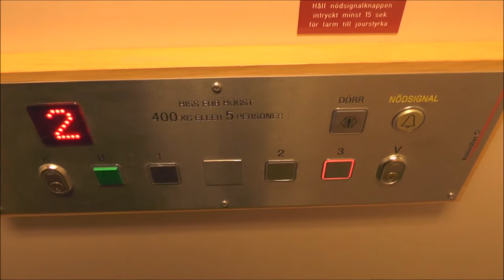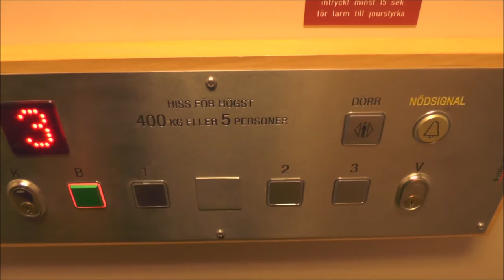Schindler Hydraulic elevator @ Östra Trädgårdsgatan 12A, Nyköping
This building contains of 3 elevators, wich has been added later in the 1st half of the 00's. I have only filmed one of them, and they moves like a Hydroware elevator (Compare this one with Schindler @ Liljeholmen, Åkeshov or similar). My Little brother tagged along for a while when I found this one. He rarely does follow me looking for elevators (and in the past, if he was around, he disturbs me on purpose, but has been more mature now.), But this time, he was really bored as everyone else had more boring activities when I was looking for elevators during my free time, and my brother had nothing else to do...

Note that one floor button has been removed from this panel. You can call the elevator from there, but what purpose did that landing have in the first Place?

Capacity - Maxlast: 400Kg (~882lbs.) - 5 Persons
Floors - Våningar: 7 = K B 1 (M) 2 3 V

Location - Address: Östra Trädgårdsgatan 12A, Nyköping SWEDEN - SVERIGE